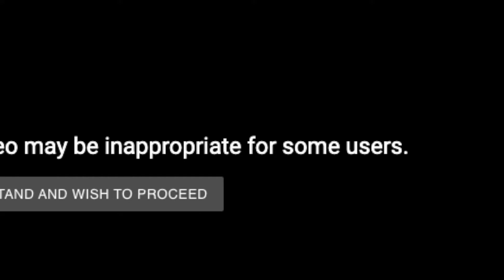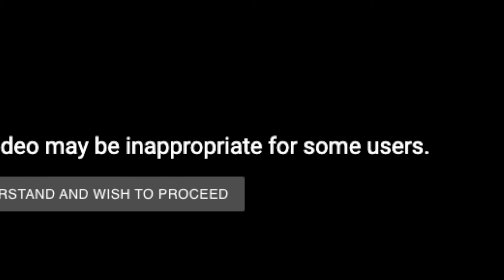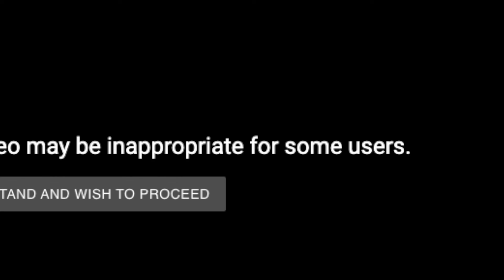2023 Crazy Crazy Crazy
2023 Crazy Crazy Crazy